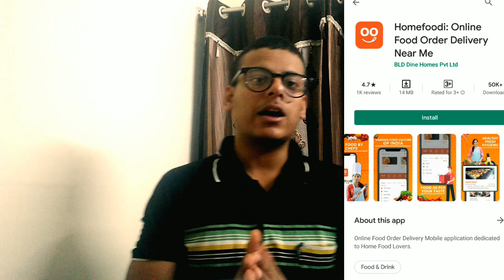FoodTech talks#4-Swiggy,Nestle,bostik,cavinkare,scootsy,FSSAI,home foodi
Namaskaar dosto ,aaj ke update hai Swiggy,Nestle,bostik,cavinkare,scootsy,FSSAI,homefoodi.